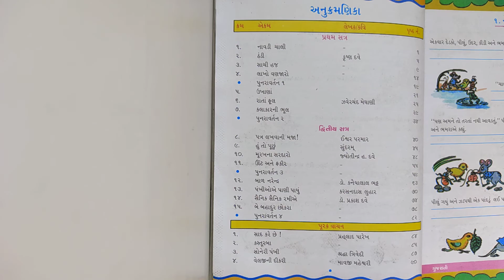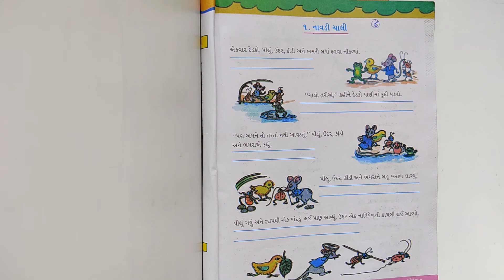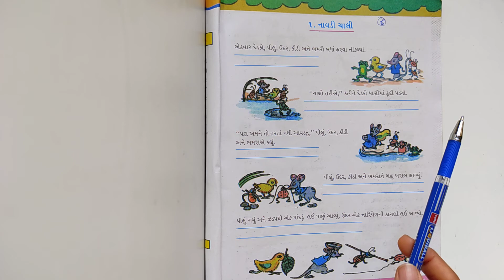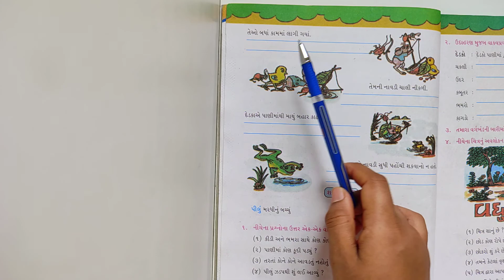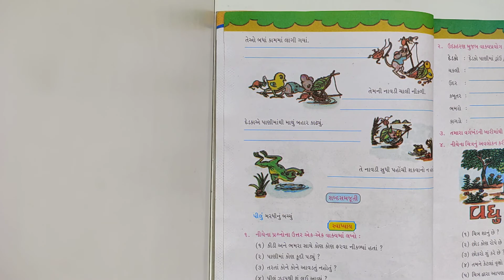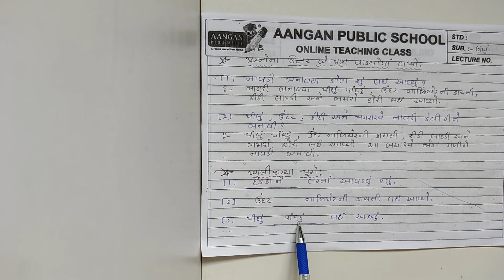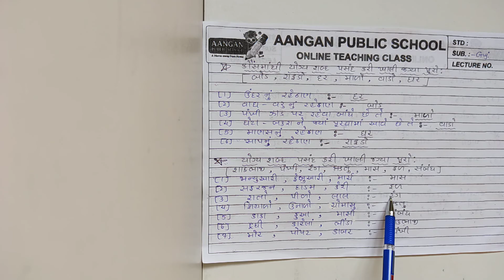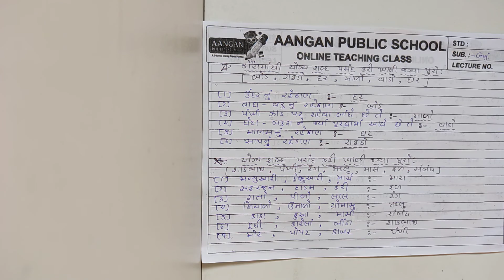Std - 6 - Gujarati - Lecture 1